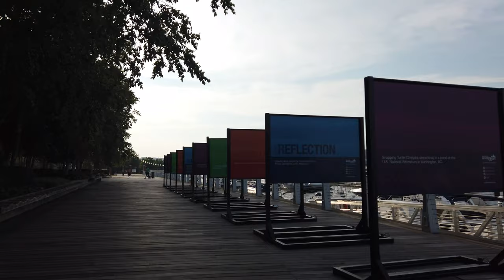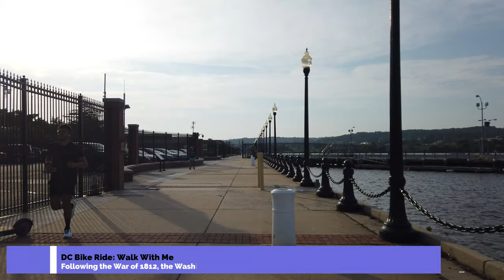The Navy Yard - Washington, DC - Silent Vlog Walking Tour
This is one of many videos on my travel vlog.  It is a biking tour of the Navy Yard in Washington, DC.  I created this channel to inspire people to go out and see the world and to document and share videos of different places I have personally visited. Many viewers enjoy watching my videos while exercising on a treadmill, stationary bike, or elliptical while others play it in the background while at work.

The sights and sounds you hear are authentic. Other than inserting word captions, this video was NOT edited. Please let me know what you think by leaving a comment.